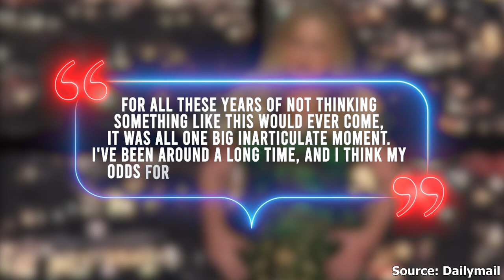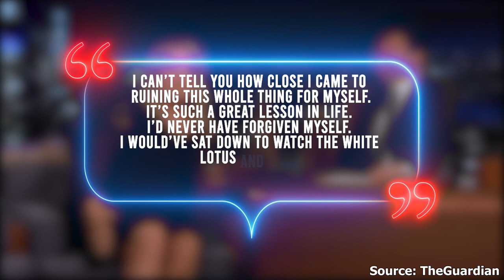The Untold Story of Jennifer Coolidge from The White Lotus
Jennifer Coolidge spent most of her early acting days trying to grab every chance she got, which rarely happened.